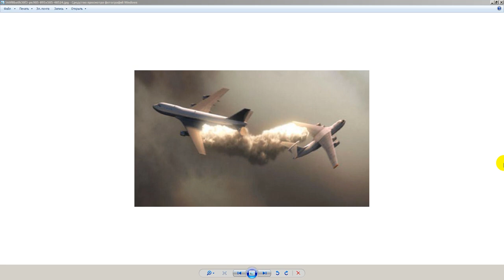Человек и Безопасность